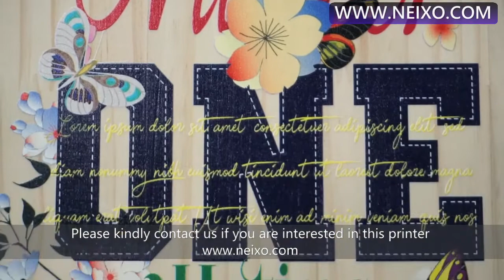A4 UV wood printer direct printing on wood with colorful image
A4 UV printer direct printing on wood

This is our A4 UV Printer.

We have been in Small UV Printer business for many years, and we have our own factory and engineer, workers for manufacturing our flatbed printer.

Most customers used it For printing cell phone case, USB Flash cards, sign plate, wood plate, usb stick, wood boards, slate ,aluminum sheet,stainless steel sheet etc.